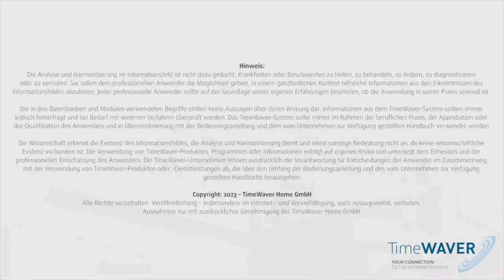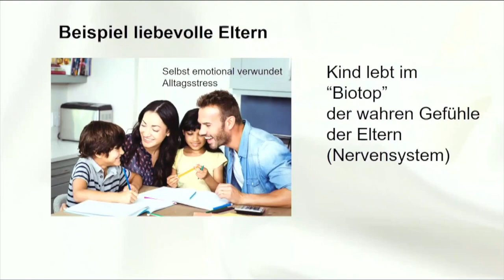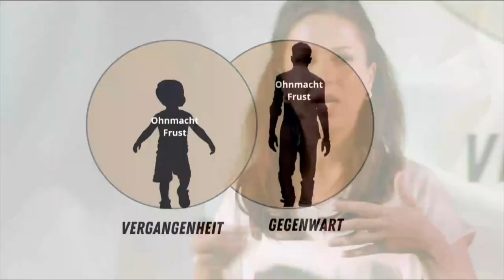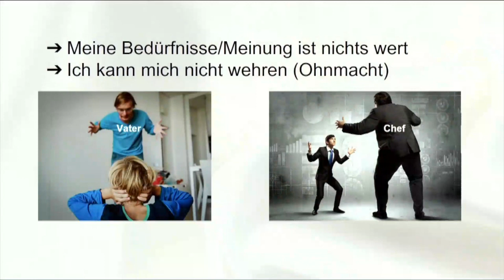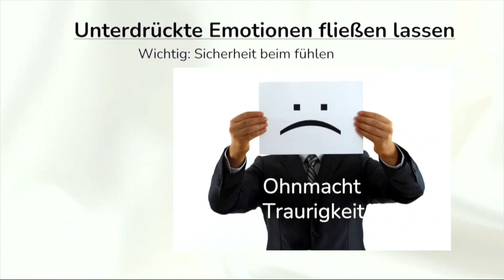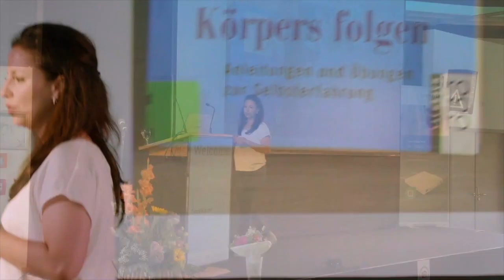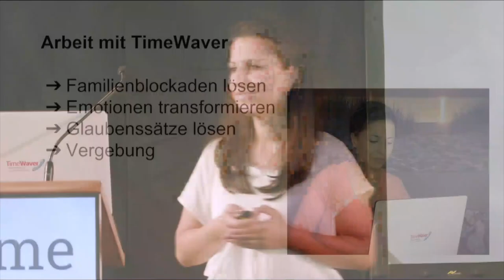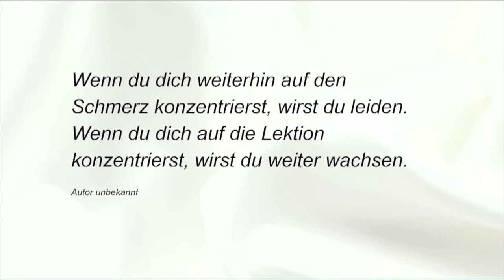Vortrag Befreiung von emotionalem Schmerz in Beziehungen - TimeWaver Summer World 2023